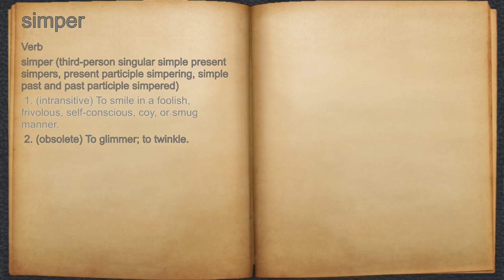What does simper mean?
A spoken definition of simper.

Intro Sound:
Typewriter - Tamskp